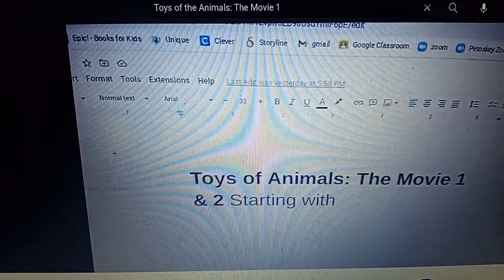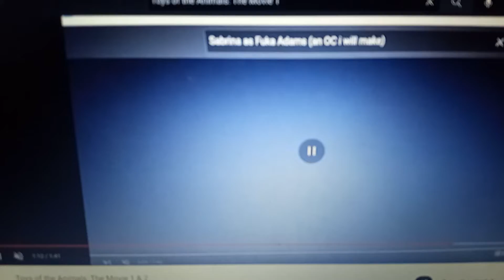Toys of the Animals: The Movie Part 1- Noah's Birthday/Opening Credits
Cast appearance:
Noah (OC) as Lance Adams
Zoe (Zhong) as Mrs. Adams